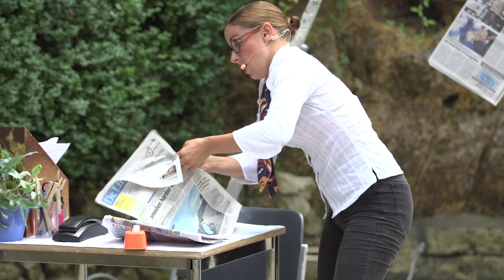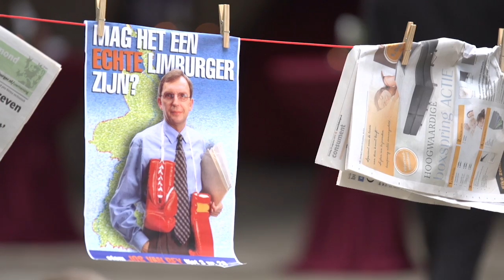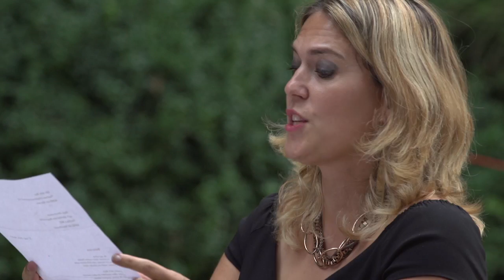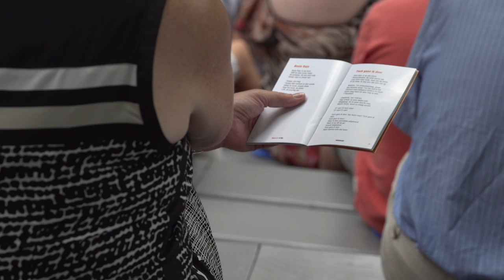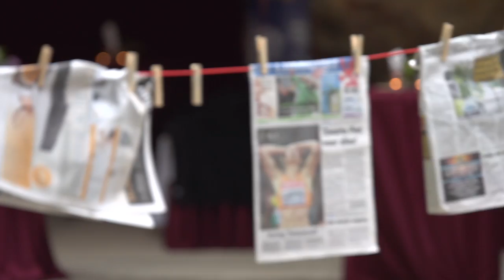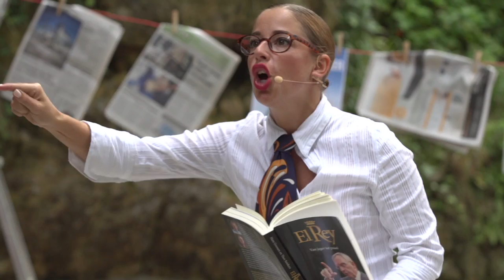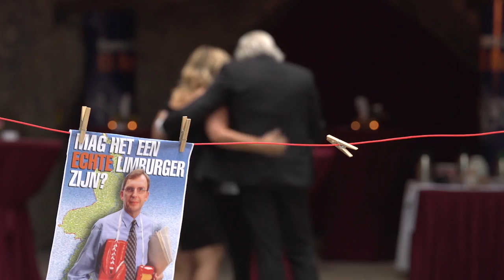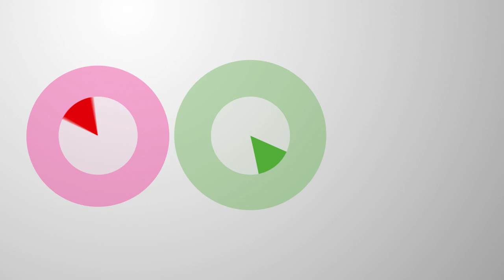EL REY - de opera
Hoogtepunten uit El Rey door Opera 2.0. Registratie van de première in het Openluchttheater in Valkenburg. ©Paul Versteegen Productions in opdracht van L1. Met Sef Thissen, Fenna Ograjensek, Suzan Seegers en Björn Bus. Teksten: Frans Pollux